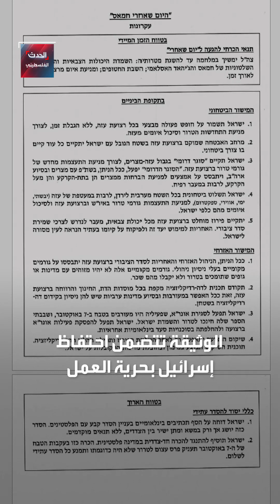البداية من حي الزيتون.. إسرائيل تخطط للقيام بتجارب لإدارة قطاع غزة بدون حماس بعد انتهاء الحرب